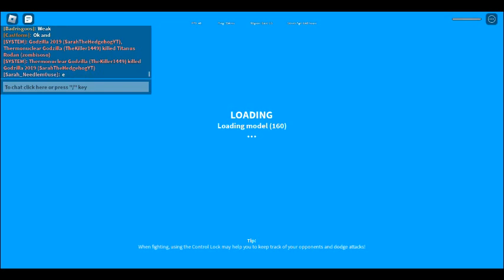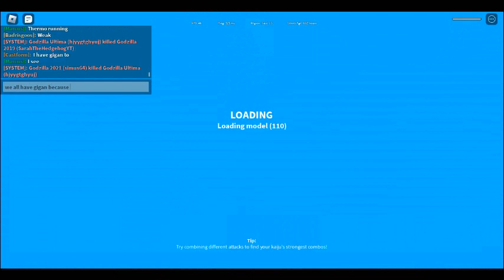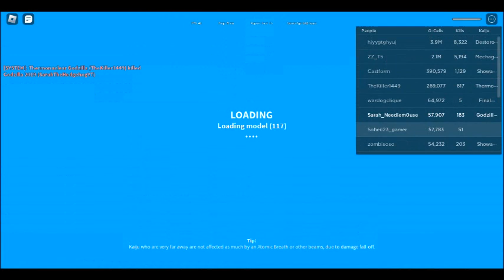w h a t d o i u p l o a d ?